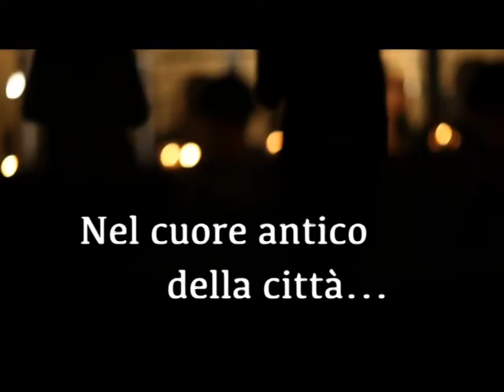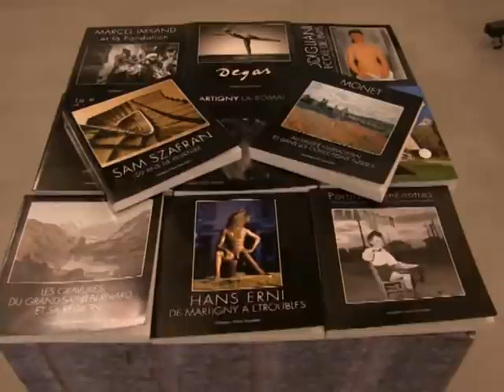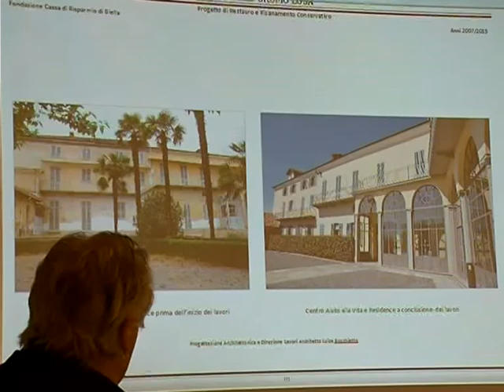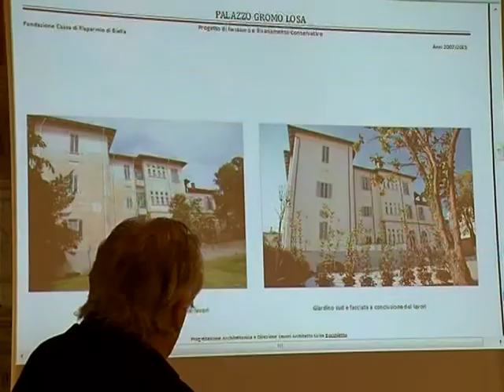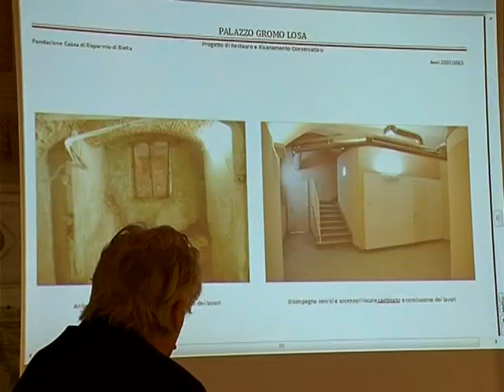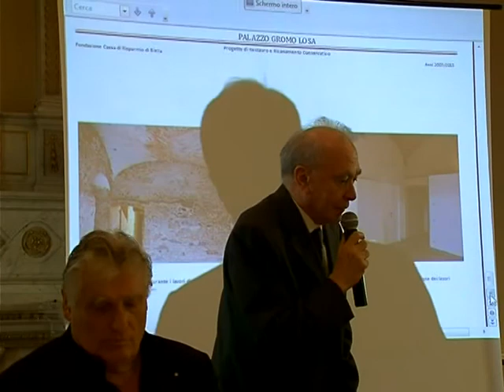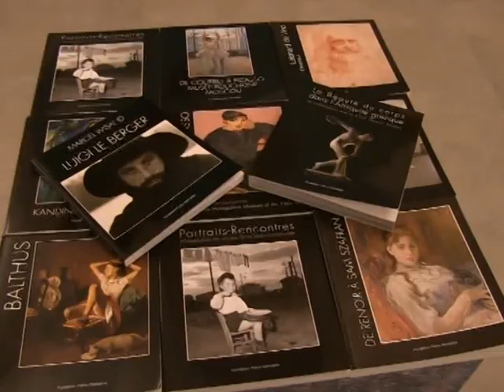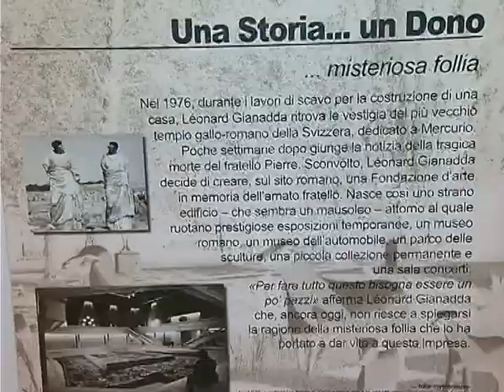Palazzo Gromo Losa - Inaugurazione mostra "Léonard Gianadda" (Biella, 11 aprile 2015)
Biella, Palazzo Gromo Losa, 11 aprile 2015
Inaugurazione della mostra "Léonard Gianadda. L’uomo e l’opera & Il Mediterraneo degli anni ‘50" (11 aprile-17 maggio 2015) realizzata in collaborazione con la Fondation Pierre Gianadda di Martigny  e presentazione del giardino e dei nuovi spazi espositivi.